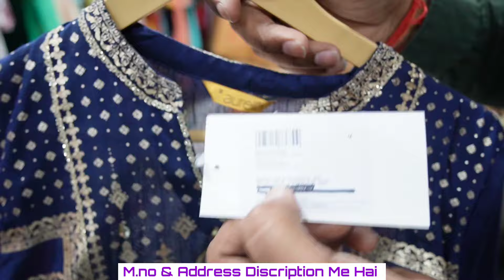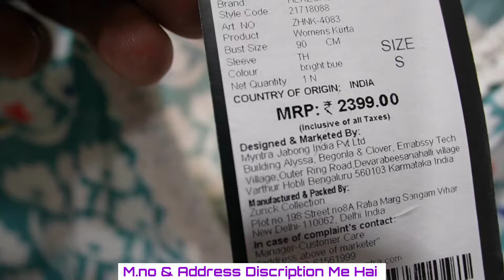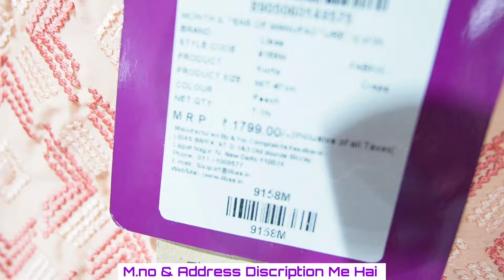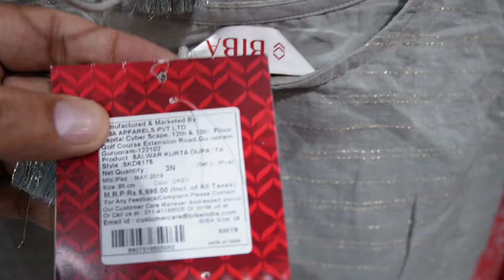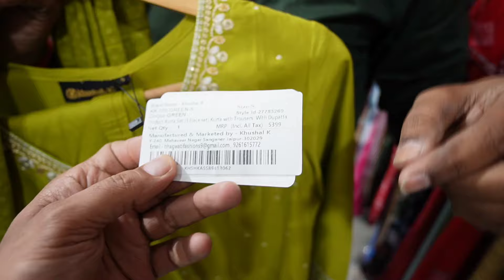Original Branded Clothes Warehouse ! M.no-8383907474, Upto 90% Discounts On Ladies Garments..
▶VANI ENTERPRISES

ADD:- C135, Tigri extension new Delhi.

NEAR METRO STATION- SAKET METRO STATION

                                 OR
MSG ME ON INSTAGRAM :- rv.vlogs

VIDEO COVERS:-

Export surplus,
Export surplus garments new delhi
W KURTI,
BIBA KURTI,
AURELIA KURTI,
BIBA SKD,
W SKD,
AURELIA SKD,

VIDEO DECLAIMER

. RV VLOGS FAMILY .

Danyavad Dosto.

Jai Hind.

Vandematram...